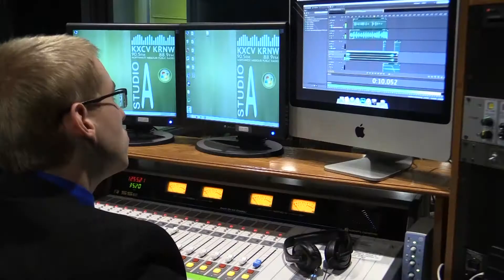James O'Connell: My study abroad experience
BCU Media and Communication student James O'Connell spent a semester studying at the University of Rochester and made this video of his experience.